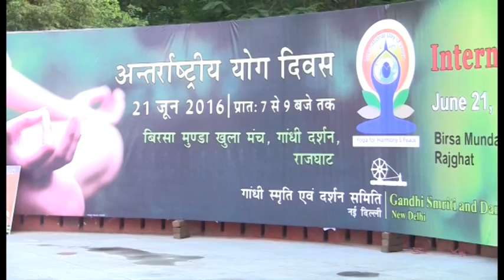International Day of Yoga, 21 June, 2016, Gandhi Darshan, Rajghat,New Delhi